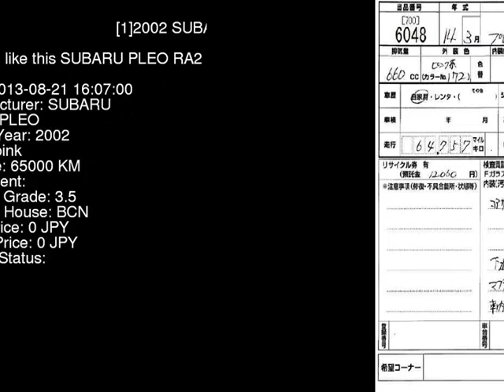2002 SUBARU PLEO RA2 - Japanese Used Car For Sale Japan Auction Import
2002 SUBARU PLEO  RA2 - Japanese Used Car For Sale Japan Auction Import RA2,SUBARU,PLEO,jdmvip,vip,jdm,cars,japan,jdmvip.com,japanesecars,usedcars Japanese Used JDM Car For Sale At Auction in Japan for Import